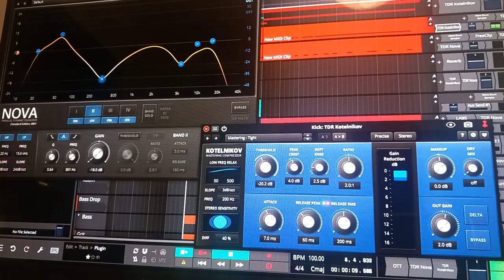*thrown has entered the chat*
I love thrown :)

~Guitars~

~Strings n Picks~

~Other Hardware~

~Audio Software~

~Guitar VSTs and IRs~

~Bass VSTs~

~Drum Samples~

Splash Cymbal - honestly no idea ¯\_(ツ)_/¯

~General/Utility VSTs~

~Image/Video Editing~